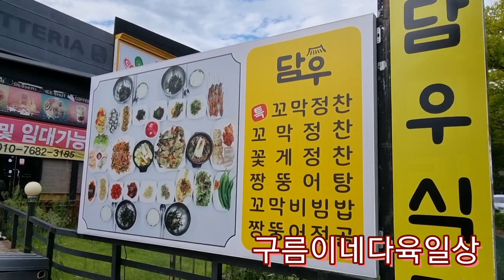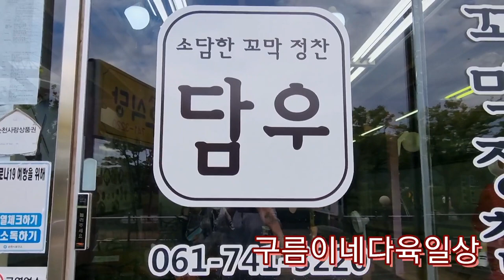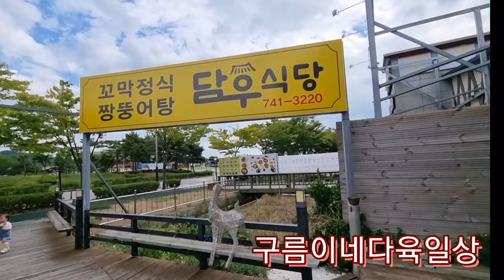순천만 갈대밭 맛집 담우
순천만 바로대로옆에 있어서찾기도좋은#담우